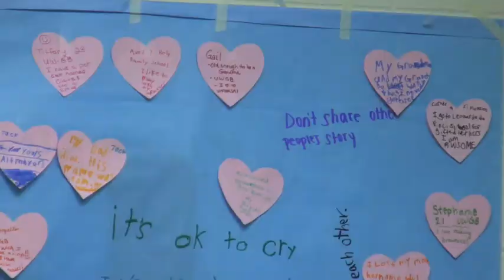Summer camp helps grieving children 'be kids again'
Camp Lloyd in Green Bay is a summer camp for kids who have lost a parent, grandparent, sibling or another loved one. The camps offers support and healing sessions to help children deal with their losses.